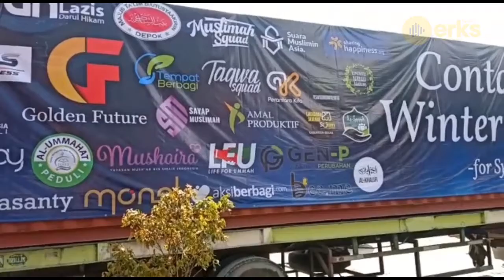GFF dan Ibu Djati Kirim Bantuan ke Suriah